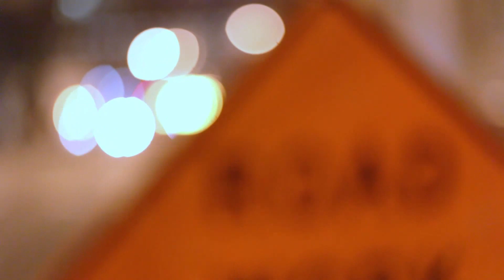God Flow (Reality TV Pilot)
God Flow - A Reality TV show centered on SSwag Movement, (a hip hop group), and their journey to inspire a generation of believers and non-believers, while overcoming the adversities and challenges of being a Christian in hip hop and pop culture. Giving you the insight and behind the scenes look at The Global Christian Hip Hop Movement and the development of the genre as it breaks thru mainstream media and society. God Flow is an eye opening experience.